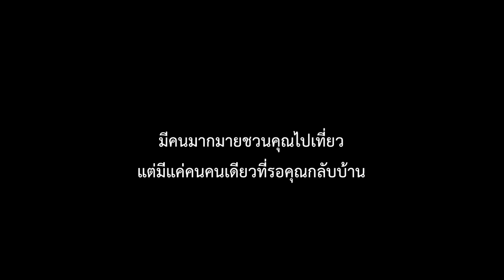Hello Mama - Taitosmith (COVER - Parallel)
**Parallel Cover **

-เป็นกำลังใจให้คนที่มีความฝัน-

ตัดต่อเสียง+ นั่งร้องเพลง - AtomZ

กำกับภาพ and Edit - คุซุมะซัง